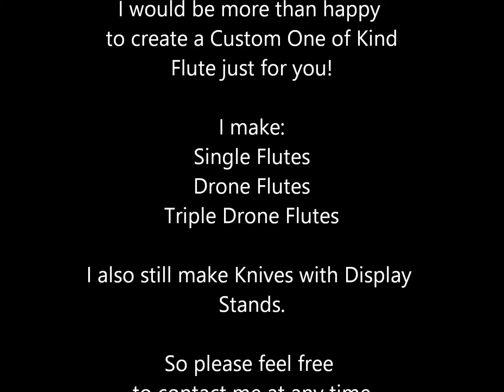Paul Neal Flute KEY OF BASS C 440hz NUMBER 442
I HANDMADE THIS NATIVE AMERICAN STYLE FLUTE IN THE KEY OF BASS C 440hz.  IT IS HANDMADE FROM EASTERN RED CEDAR & MAPLE & PURPLEHEART. IT IS NUMBER 442